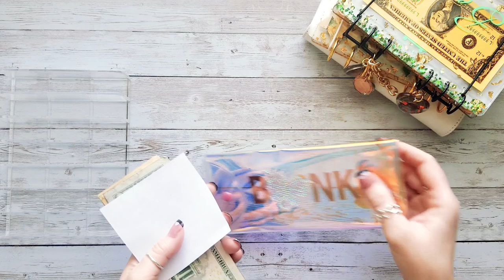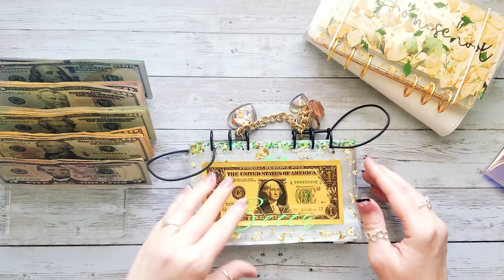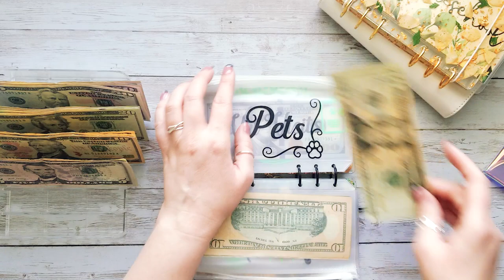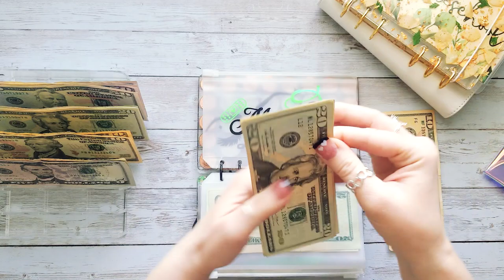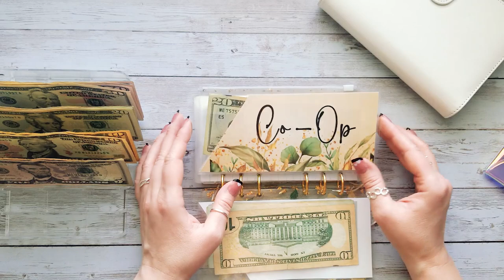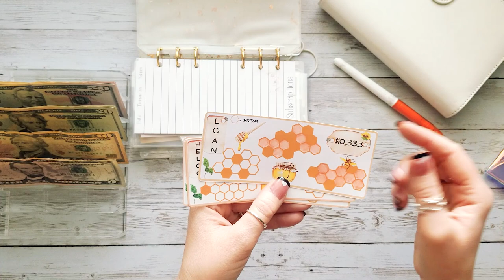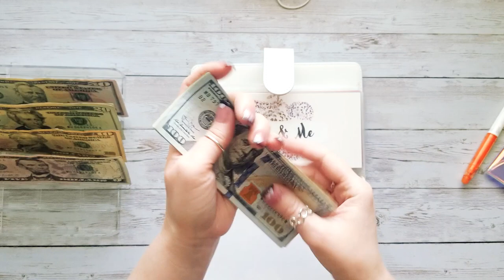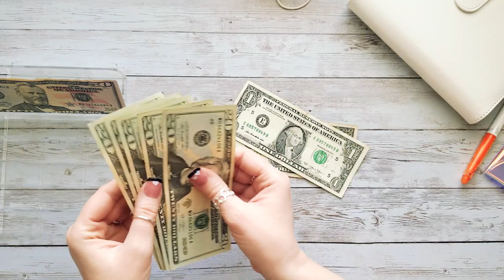April Cash Stuffing | Cash Envelope Budgeting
MY ETSY SHOP

∙Cash tray
∙Clear money jar

Shops mentioned in video:
Chicky Treasures

Hi, I'm Becca! I'm a wife and mother of 3 living in beautiful south Florida. Our family utilizes the cash envelope budgeting method in order to pay off debt more quickly and be more intentional with our spending and saving. This is how I like to organize our family's budget.

**Note: I do not stuff our bills on camera. They are drafted from our bank account. The money I am stuffing is allotted for after bill expenses, sinking funds, and savings challenges.